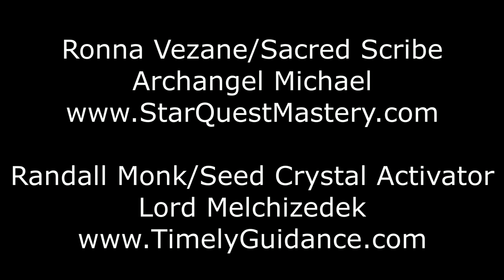Your SOUL SONG Is Composed Of Mid-Fourth And Higher-Dimensional...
"Your SOUL SONG is composed of mid-Fourth and higher-Dimensional vibrational patterns of unconditional love, wisdom, balance and harmony. As a Self-master, your Energetic Signature and your Soul Song will merge into a Celestial Mandala of Light, sound and color, by which you will be identified in the higher realms. You are recognized by the brilliance of your inner Light. The more Light Essence you incorporate into your physical vessel, the more brilliantly your aura will glow." - Archangel Michael * Ronna Vezane